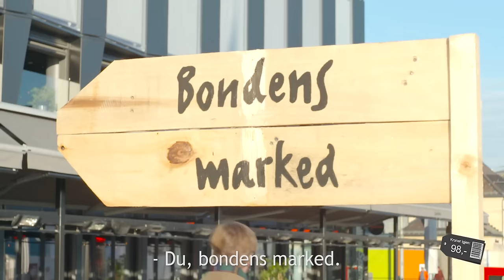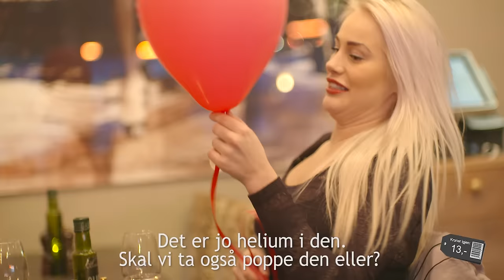Pengeprinsene - Episode 4 - Blinddate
Sjekkeprinsen Pilgaard settes på sitt livs prøve når han må imponere en blind date med kun 99 kroner - prisen på Grunnpakka fra One Call. For å klare oppgaven må han skru opp sjarmen og ty til noen litt uvanlige dating-teknikker.